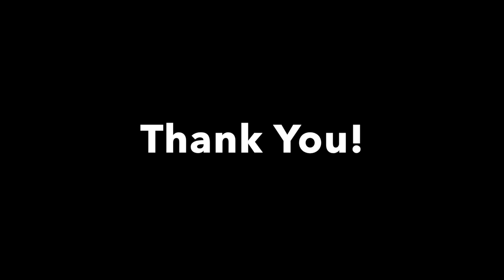Australian Marimba Competition 2022- Jasmine Lai- Round Two Section B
Leigh Stevens- Rhythmic Caprice